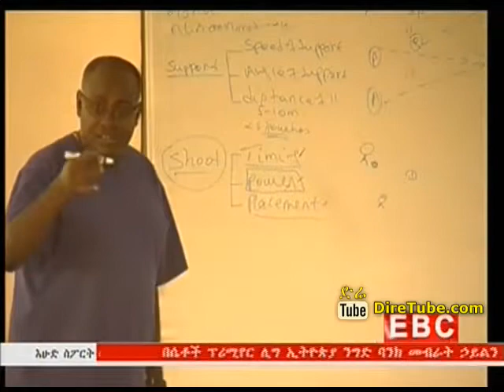Sunday Sport Ethiopian Sport Academy